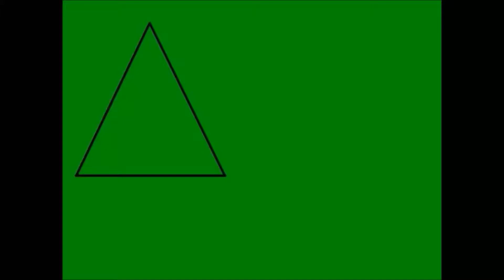I am The Pretty Thing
Movie review and discussion of I am the Pretty Thing That Lives in the House.